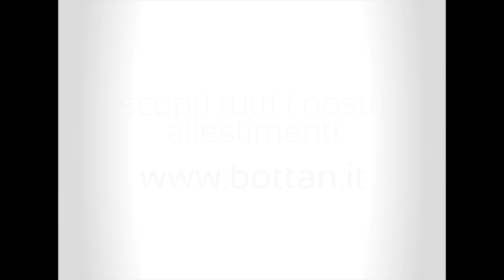Bottan Srl - FIAT DOBLO’ CON TETTO RIALZATO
In questo Fiat Doblò l’utente può decidere se salire posteriormente con la carrozzina oppure sul sedile anteriore a fianco dell’autista mediante uno speciale sedile.

Nel primo caso si usa un sollevatore Car Oil RHE 300 a completa scomparsa installato posteriormente sotto il telaio. Il  sollevatore ha la portata di 300 kg ed è completamente automatico. E’ stato realizzato anche un pavimento in multistrato  antisdrucciolo per una migliore movimentazione.

Nel secondo caso si è realizzato un allestimento con uno speciale sedile robotizzato il quale ha tutti i movimenti comandati da una pulsantiera: rotazione, fuoriuscita, salita e discesa. Viene inoltre mantenuta anche la funzione di reclinabilità del sedile. Per facilitare le manovre si è proceduto ad aumentare l’apertura della porta fino ad un angolo di 90°.